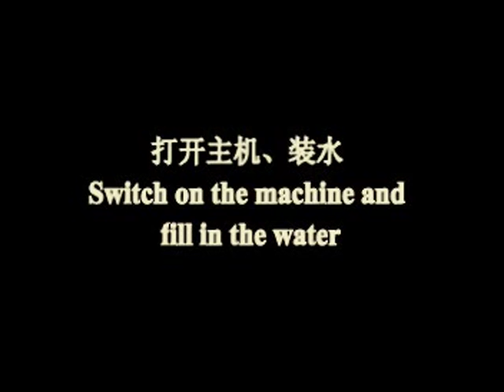Delphin Vacuum Cleaner - How to Use Delphin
Hi, Everybody in this video will you tell how to use Delphin machine.
This video user menu will be easy for you to use machine ya.